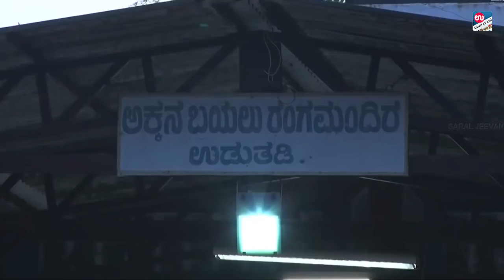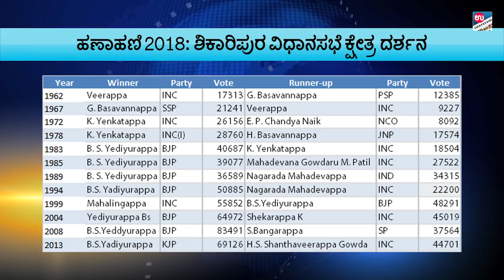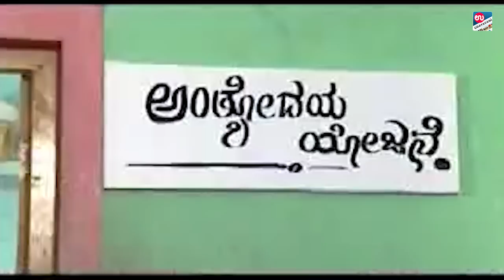ಕರ್ನಾಟಕ ವಿಧಾನಸಭಾ ಚುನಾವಣೆ 2018: ಶಿಕಾರಿಪುರ ರಾಜಕೀಯ ಚಿತ್ರಣ ಹೇಗಿದೆ?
ಕರ್ನಾಟಕ ವಿಧಾನಸಭಾ ಚುನಾವಣಾ ಕಣ ರಂಗೇರಿದ್ದು, ಬಿಜೆಪಿ ಮುಖ್ಯಮಂತ್ರಿ ಅಭ್ಯರ್ಥಿ ಎಂದು ಬಿಂಬಿಸಲ್ಪಟ್ಟ ಬಿಎಸ್ ಯಡಿಯೂರಪ್ಪನವರ ಕ್ಷೇತ್ರ ಶಿಕಾರಿಪುರದ ಪರಿಚಯ ಇಲ್ಲಿದೆ. ಶರಣರ ನಾಡು ಎಂದೇ ಹೆಸರಾದ ಶಿಕಾರಿಪುರದ ರಾಜಕೀಯ ಚಿತ್ರಣದ ಕುರಿತ ನೋಟ ಇಲ್ಲಿದೆ.